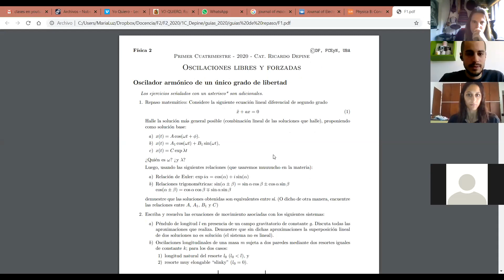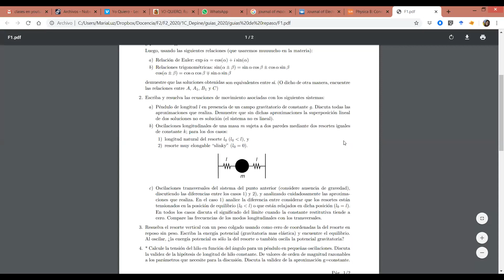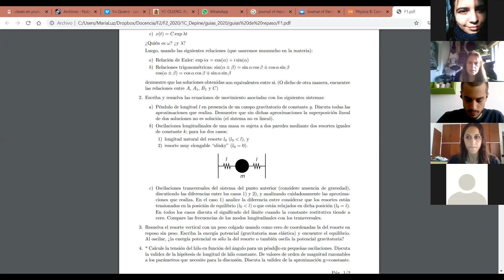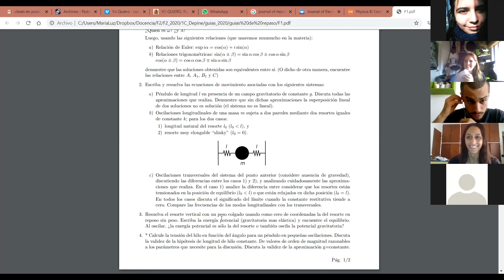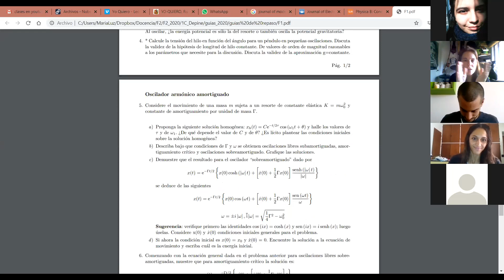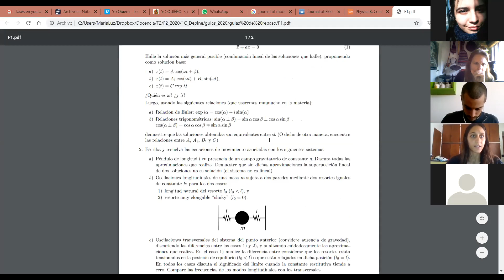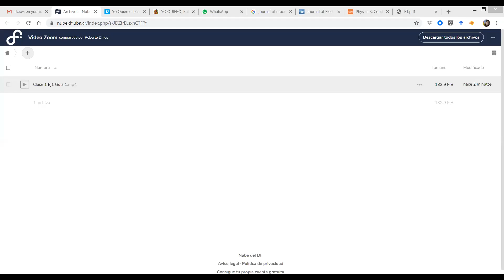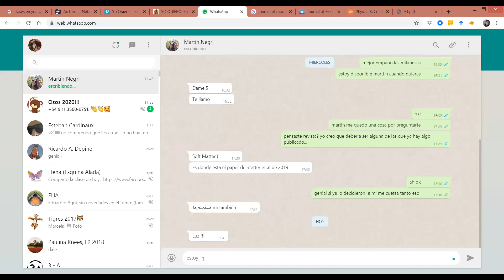Física 2A. Clase Práctica 17-04-20. Profesor: Ricardo Depine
Clase Práctica. Maria Luz Martínez Ricci